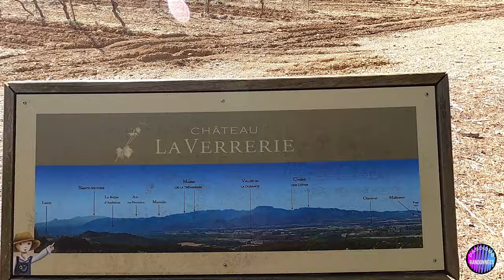Arche du Portalas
Les coins les plus reculés du Luberon, cachent des trésors, qui se découvrent en parcourant les vallons les plus profonds de ce magnifique massif.
Attention plusieurs passages délicats. Plus ou moins 14 Kms et 750 mètres de dénivelé positif cumulé.